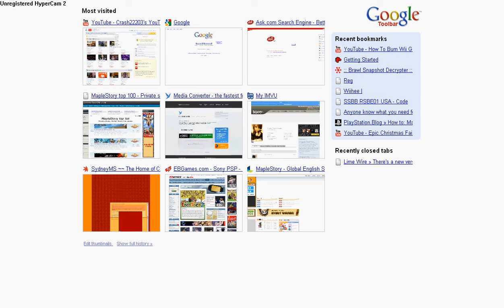Nintendo DSi Release Date OFFICIAL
It's true!!

It comes out April 5th 2009, and it costs $169.99

Not a lot for a slimmer DS, 2 cameras, and can play music, hmm?

(Not long)